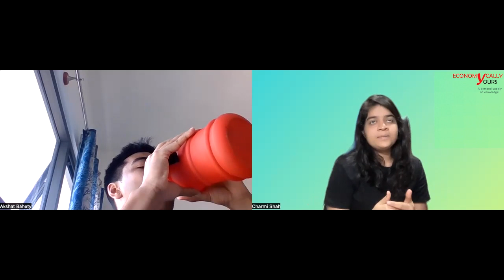Future of AI | Artificial Intelligence responsible for jobs lost | How to upskill for future?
Speaker: Akshat Bahety, The AI Guy | Project Manager, The Adecco Group

Host: Charmi Shah

Economically Yours S02E14

Akshat 'AI' Bahety is a top-notch generalist trying to solve the most difficult problems, upskilling at regular intervals and has been telling himself that his job could be automated in the near future. Being a project manager at The Adecco group, he remains apprehensive that an AI model could soon take over his job or a robot could fly him to places, or to say the least he could have the best returns from a fund that is driven completely by artificial intelligence.

Safe to say that THAT 'intelligence' barely remains 'artificial' as we can sense and feel each and every tremor that it creates.

However, OpenAI has brought to the table that scares, excites, worries, and confuses us. We believe OpenAI has cracked all interviews even before applying for them.

Truthfully, it is a double-edged sword in the hands of your employer who has the power to swing it at his/her own will. Applications & Programs like Humane & Neuralink are here solving 3rd world problems but compiling of data and its dissemination is not harmful to society. Or is it now?  It's increased productivity is creating a dystopian future which Akshat visualizes to the smallest of its crystal.

And hence, he exclaims that privacy is a myth as well as a privilege.

This episode is not about predicting the future nor is it about artificial vs physical. It delves deeper into your job prospects, explains why being the jack of all trades is viable and the need of the hour to land into a future that only a generative AI model could take you.

Tune in before you are run over by an AI model!

PS: This was just a healthy discussion, with purely no intention to disregard any profession, any position, any institution, or any company/app/software. We value human talent much highly & all we've discussed is about upskilling the same.